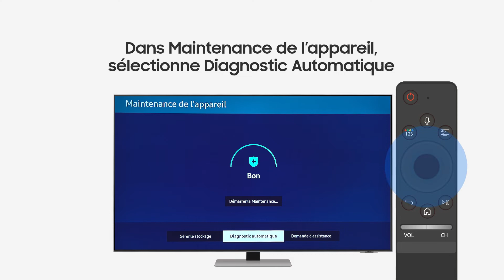Samsung How To : Une application ne fonctionne pas sur ta TV - Réinitialiser Smart Hub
Vidéos pour TV & Audio Samsung. Suis les instructions suivantes si une application ne fonctionne pas sur ton téléviseur.